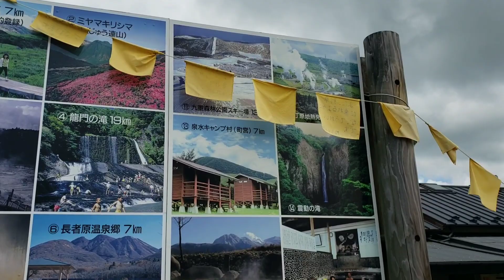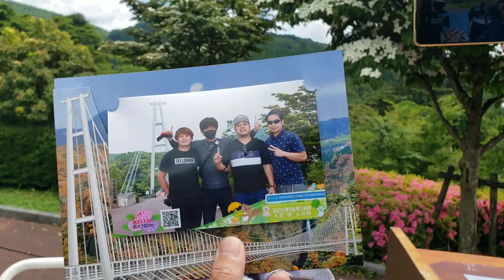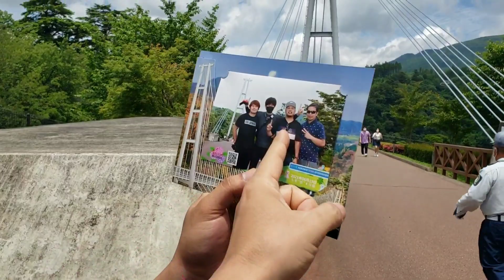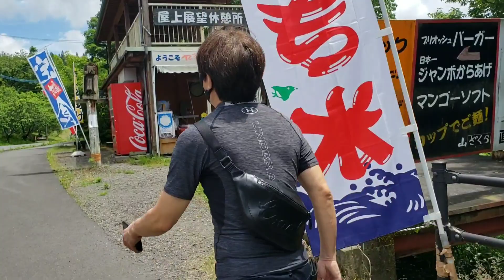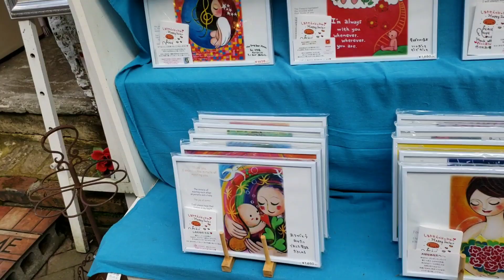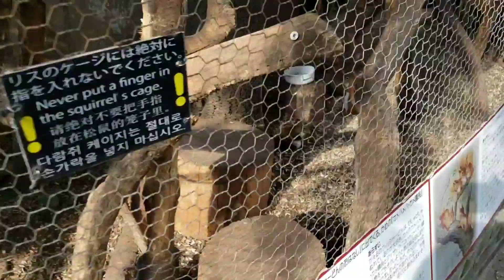Exploring Kokonoe yume bridge and yufuin japan vlog | may nakilala kami japanese girl ang gaganda